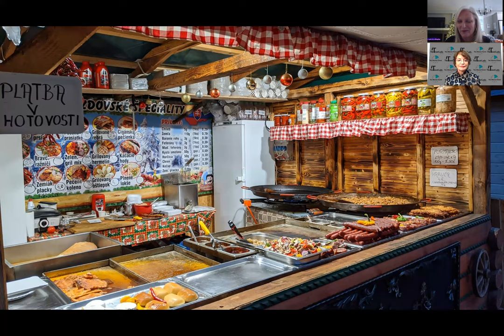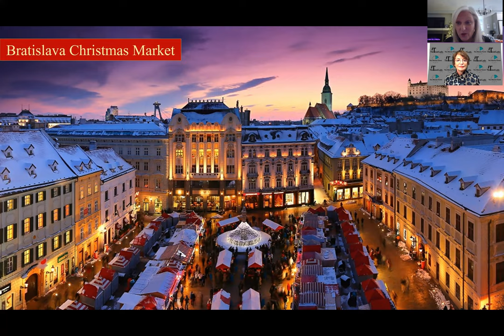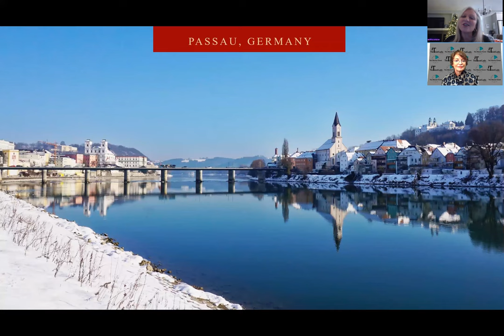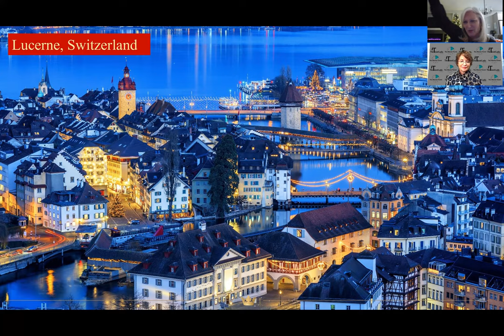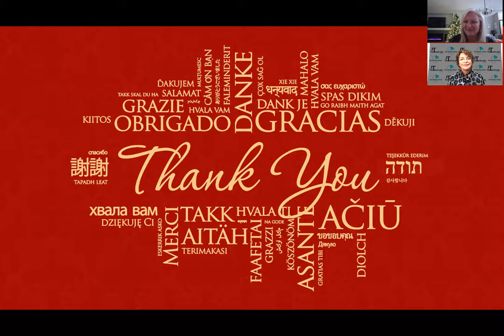Ten Minute Travel AMAWaterways Xmas Market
Christmas Markets in Europe - mulled wine, hot chocolate and medieval towns do it best.  Learn more on this short video about the most wonderful way to celebrate Christmas